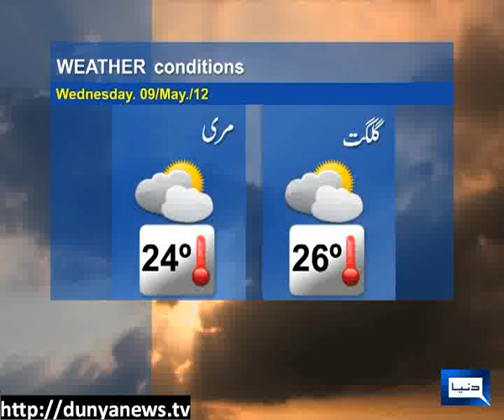Temperature rises in Country